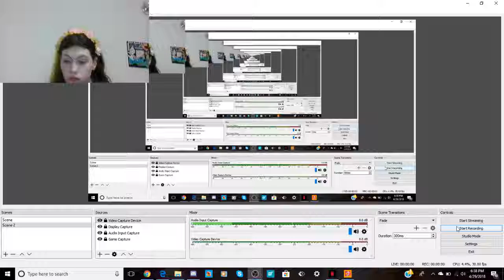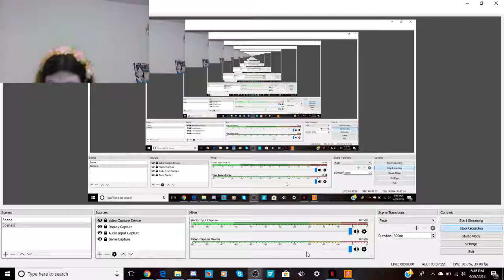paradise bay part 1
i wan to know what you all want to see more of please tell me, soon